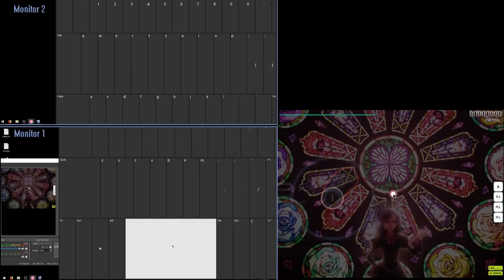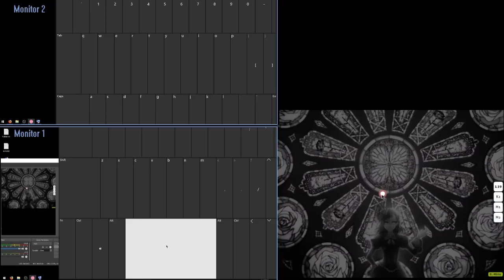osu! 3* FC using the On-Screen Keyboard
this was a lot more trouble than it looks like.